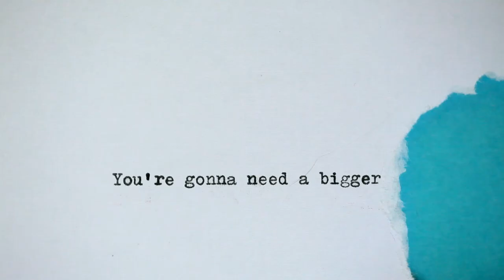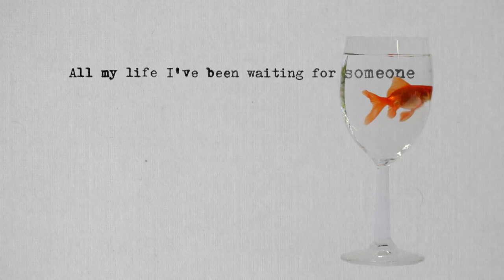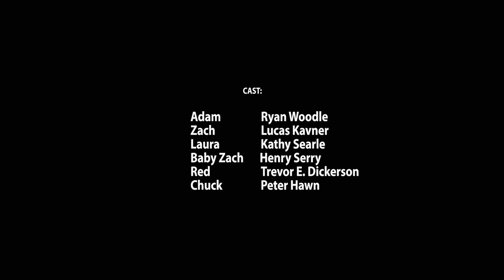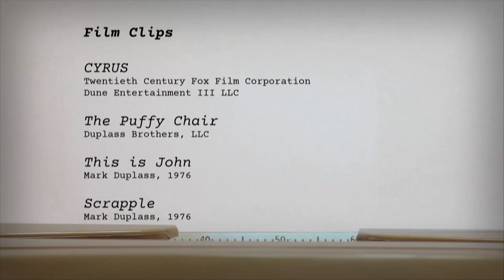On Story 507: Indie Filmmaking in Hollywood: A Conversation with Jay Duplass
Jay Duplass (writer/director "Jeff Who Lives at Home", "The Puffy Chair") recollects his journey with brother Mark Duplass onto the DIY indie film scene, along with their specific approach to storytelling. Followed by "Future Hero", the story of a father, son, and a time-travelling killer android, in a short film by Ramin Serry.